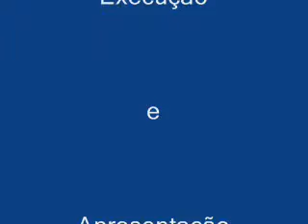Vira de oito